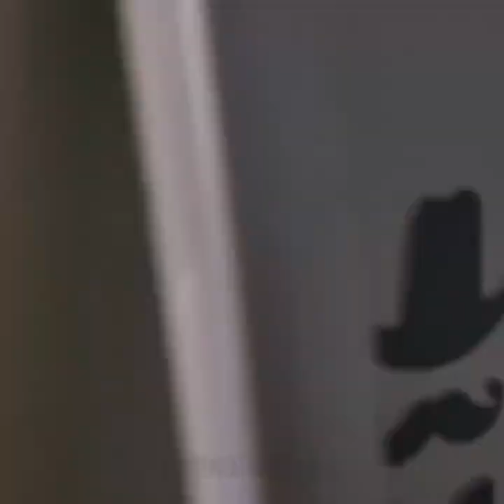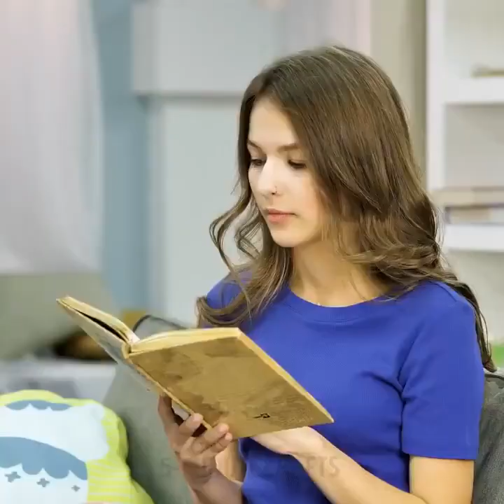25 TRIK MAKANAN YANG KEREN ABIS